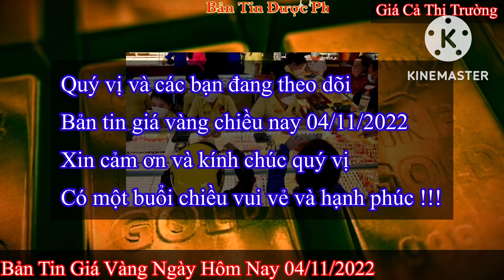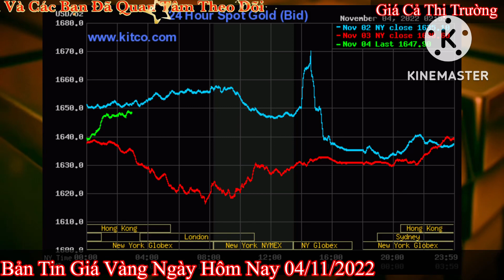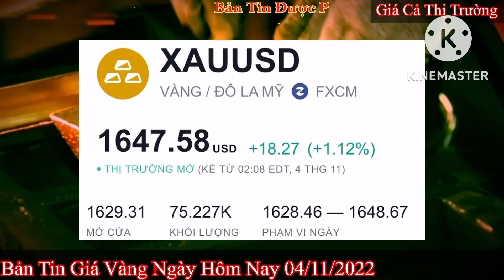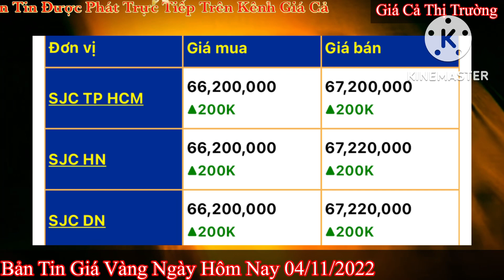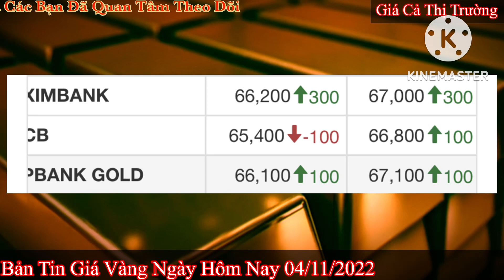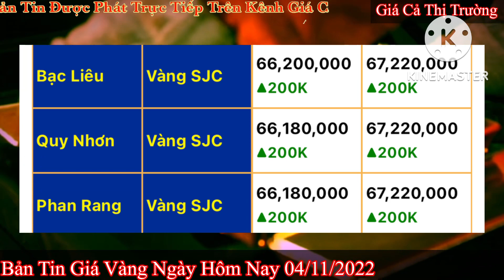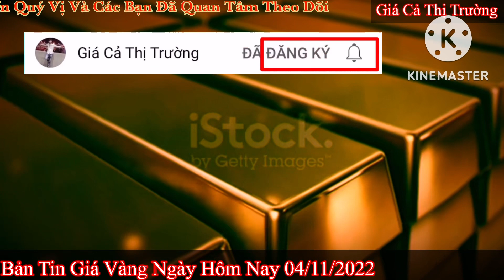Giá vàng hôm nay 9999 ngày 4/11/2022 | GIÁ VÀNG MỚI NHẤT || Bảng Giá Vàng SJC 9999 24K 18K 14K 10K